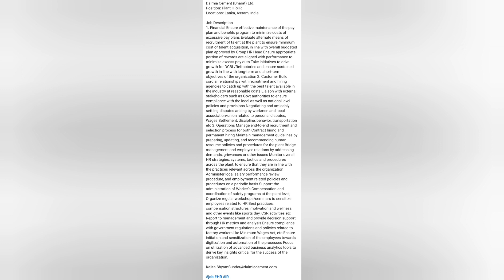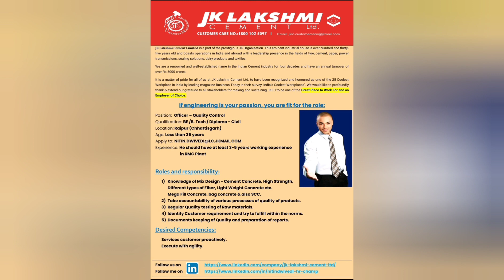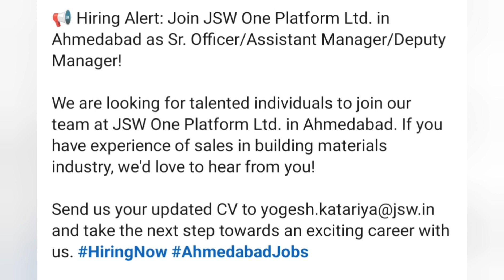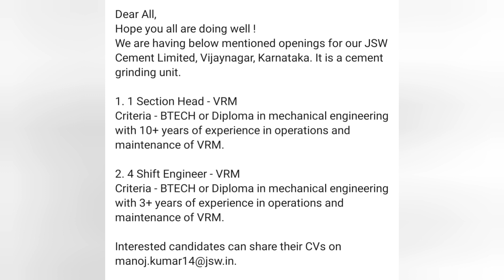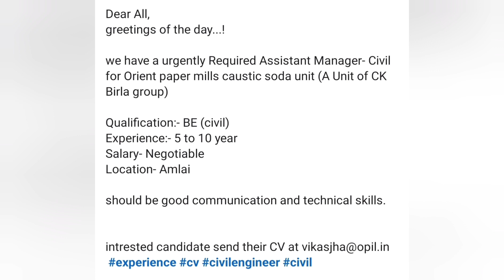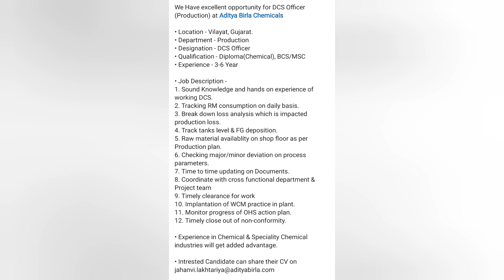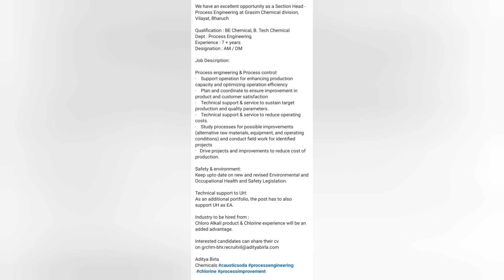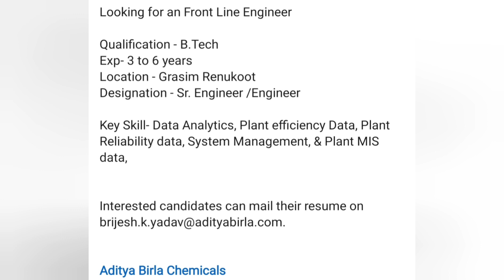Cement plant Latest Jobs for Mechanical,E&I project,sales,HR,Civil,CCR,ER, Chemical and many more